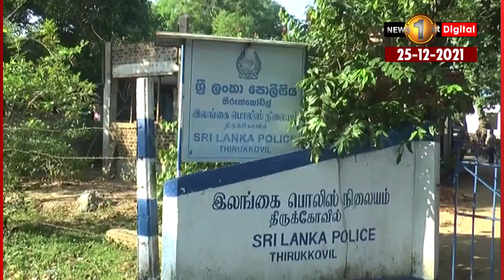අවුරුදු 08ක් පීඩනයෙන් හිටියේ, දරුවාට පොලීසියෙන් අසාධාරණකම් වුණා - පොලිසියේ 04ක් ඝාතනය කළ සැරයන්ගේ මව